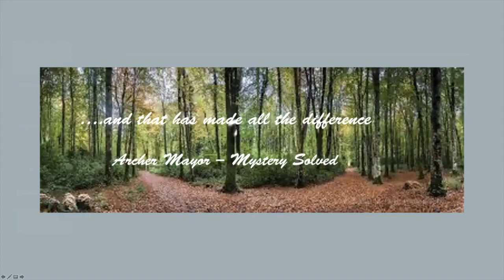Mystery Solved - Archer Mayor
Elliott Greenblott interviews Archer Mayor, author of the renowned Joe Gunther series.